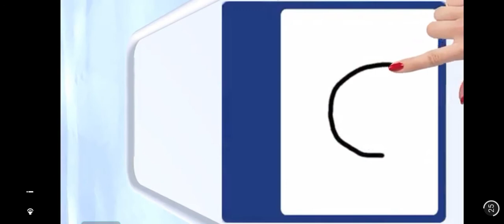July 3, 2021